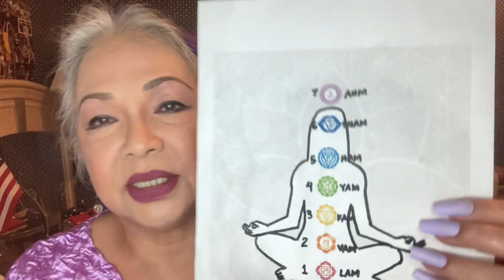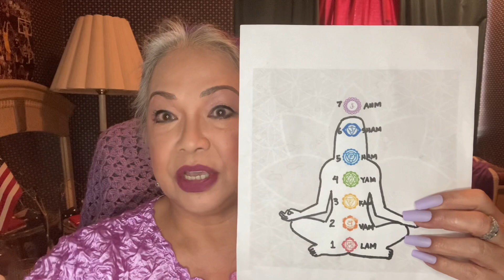Astro Affirmation, July 5, 2023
Crown Chakra “Sahasrara” connects us to our divine nature, our Supreme Self and God so that we will realize our true self and become fully aware of our oneness with in the Spirit through the sound vibration of repeatedly chanting « AUM » and light in meditation.